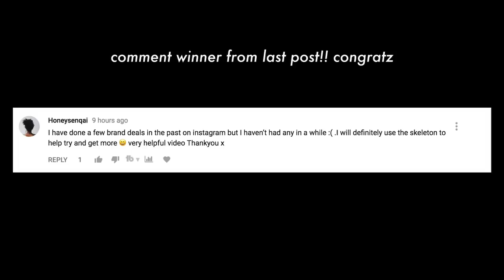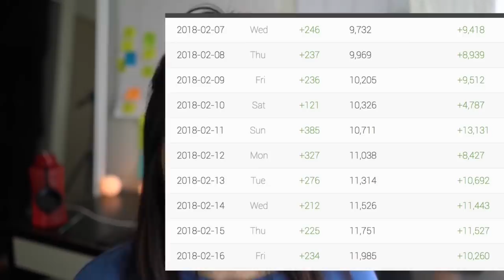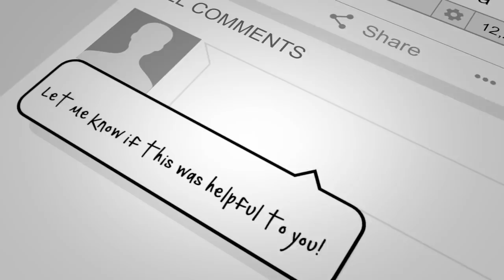How to grow your YouTube Channel in 2019 --- From 0 views and 0 Subscribers explained!!!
Great explanation for new Youtubers.

Are you stuck with making videos, I have a video that will allow you to use videos here on YouTube and it is legal.  Check it out